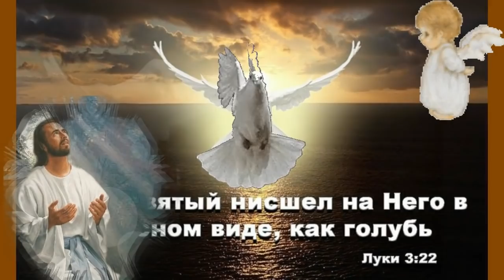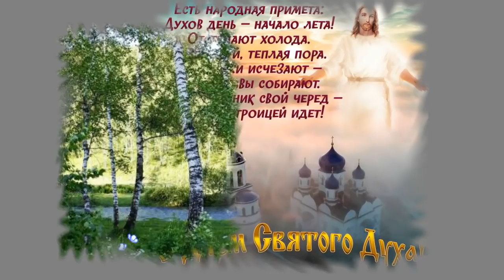ДЕНЬ СВЯТОГО ДУХА - ЗЕМЛЯ ИМЕННИНИЦА Душевная песня ДУХ СВЯТОЙ для всех православных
Духов день – это один из самых значимых религиозных праздников. Духов день всегда отмечают на 51 день после пасхального воскресенья и на следующий день после Троицы.
Всех с праздником и душевная песня " ДУХ СВЯТОЙ" в исполнении автора музыки,автора текста и исполнителя этой песни Оксаны Черненко и помощника работы над треком Юрия Курьянова пусть Вам принесет только радость.
Песня,открытки и видео взяты из открытого источника сети Интернет